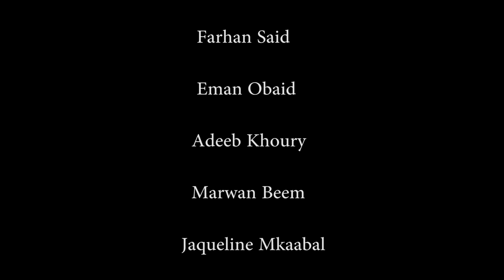طول بالك - الحلقة الأولى -tawel balak 1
موقف شائع بين زوجين , معروض بأسلوب كوميدي مضحك لكن له عبرة مهمة للغاية !